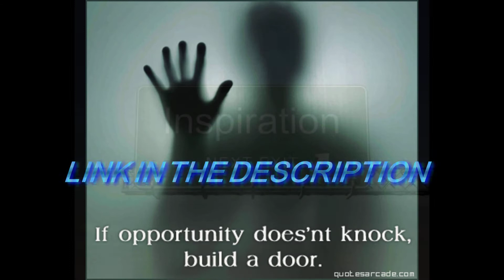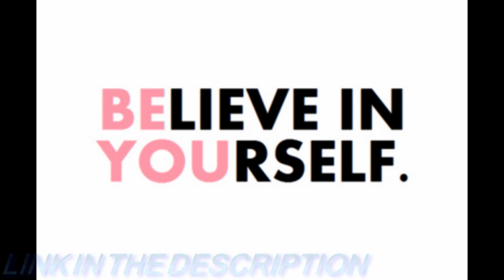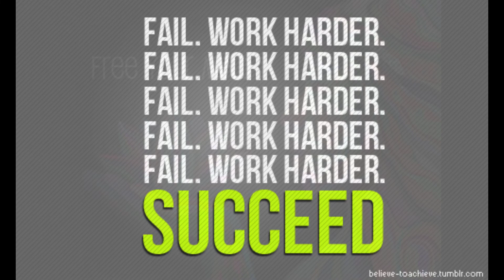Anything Is A Possibility!